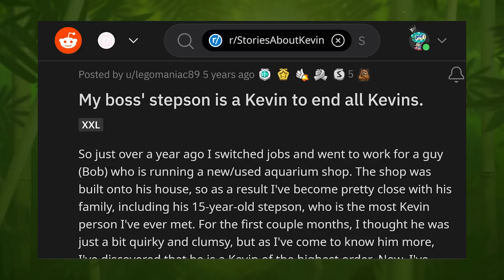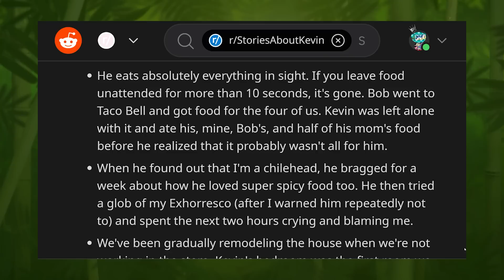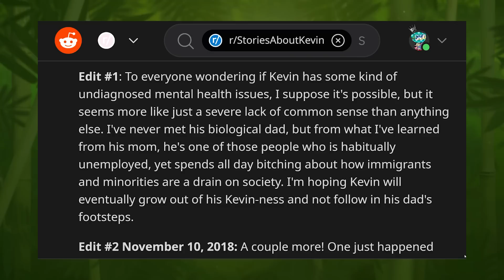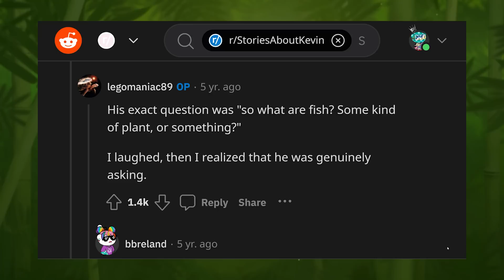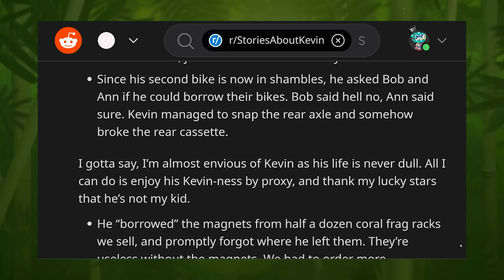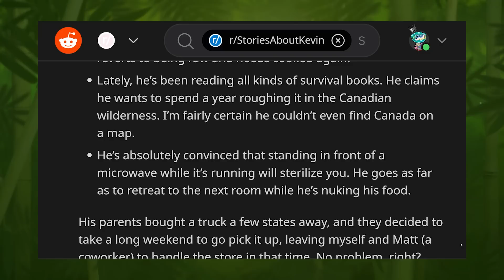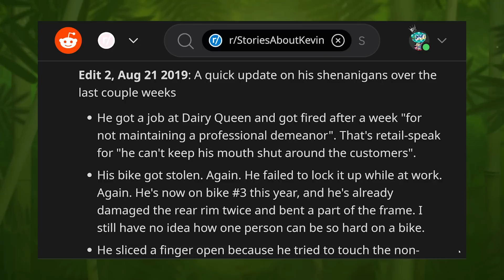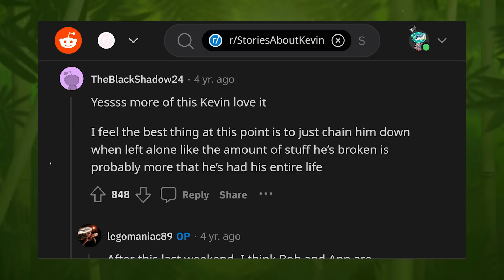KEVIN. Just. KEVIN.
227-207 Dundas Street East,
Trenton, Ontario, Canada
K8V 1L8

Chapters:
00:00 Kevin to End All Kevins
09:24 Kevin to End All Kevins UPDATE